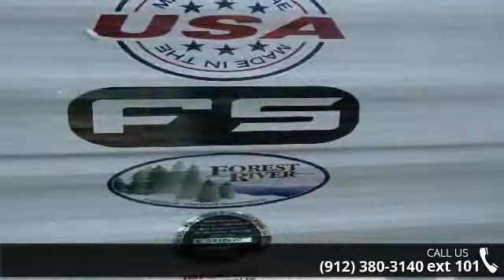2015 SALEM CRUISE LITE 195BH - Camping World of Savannah...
New 2015 Forest River SALEM CRUISE LITE 195BH Travel Trailer for Sale